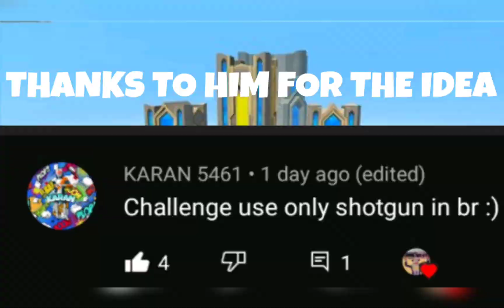Rocket Royale- Shotgun Only- Gameplay #63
The game requires less than 100 MB without additional downloads, and very well optimized for low-end devices!

Rocket Royale, god gang, soccernx, crusher 21, THD Hack,

PlaZm, danyal mm, slinkbat, drip god, dagreat, best Rocket
Royale player, top 10 Rocket Royale players, Rocket Royale
hack 2020, Rocket Royale hack, nike Kidd, Rocket Royale
Royale player, legendary chest, elite chest, elite chest
opening, legendary chest opening, elite chest opening,
Royale builder, best girl player Rocket Royale, Rocket Royale
gameplay, legend 5461,

best rr builder, best Rocket Royale builder, fastest Rocket

legend 5461, legend 5461 rocket royale